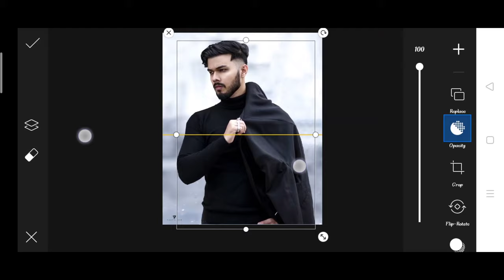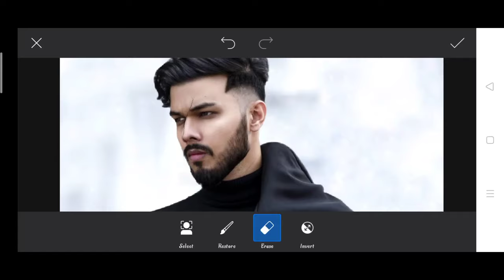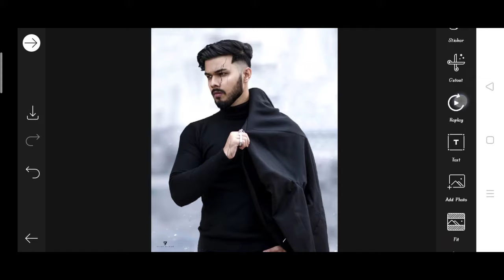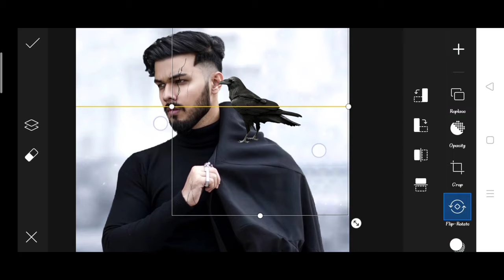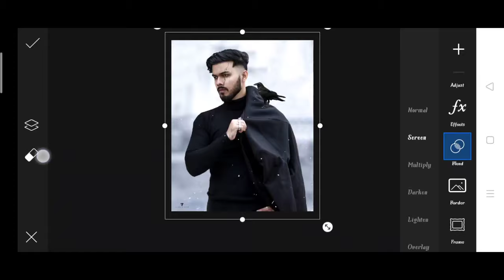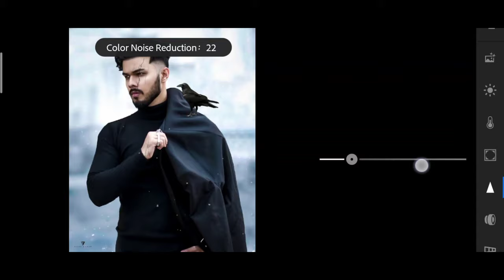Vijay Mahar new photo editing | VijayMahar face crack photo editing | Vijay Mahar crow photo editing